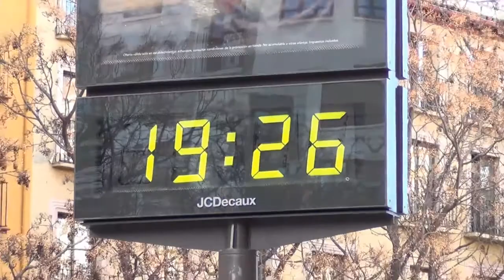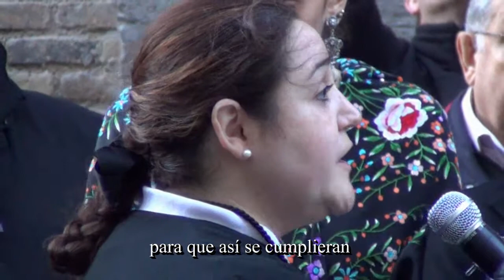Semana Santa de Zaragoza 2018 - Domingo de Ramos 3 - Vía Crucis de la Parroquia de San Pablo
Vía Crucis de la parroquia de San Pablo de Zaragoza con la Cofradía del Silencio y la Congregación de Esclavas de María Santísima de los Dolores del día 25 de marzo de 2018, festividad del Domingo de Ramos.